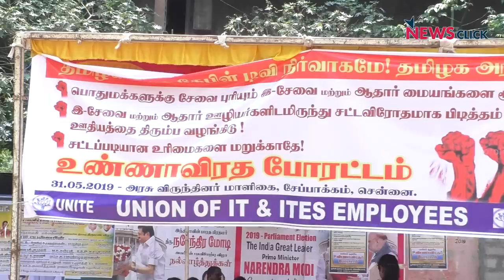E-Sevai and Aadhaar Enrolment Workers Stage Hunger Strike in Tamil Nadu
Around 1,000 e-sevai and aadhaar enrolment workers in Tamil Nadu staged a hunger strike on Friday, May 31, demanding fair wages and better working conditions. The workers have been struggling for five months under the banner of Union of IT (Information Technology) and ITES (Information Technology Enabled Services) Employees (UNITE). The government has, so far, not shown any interest in the issues of the workers, the majority of which include women.